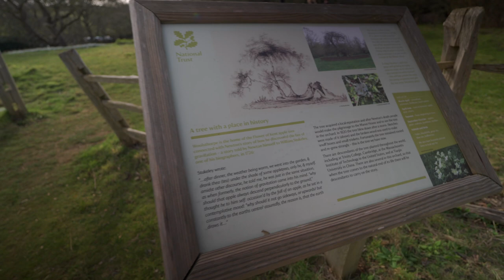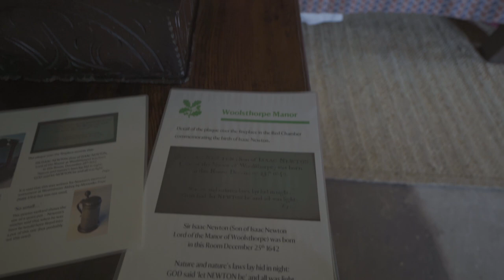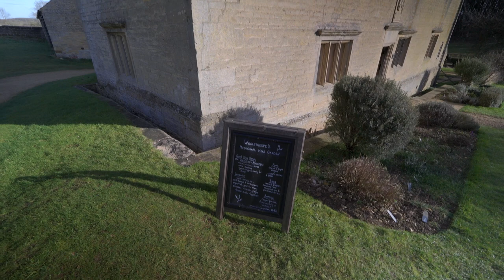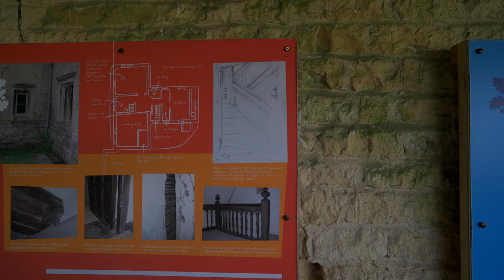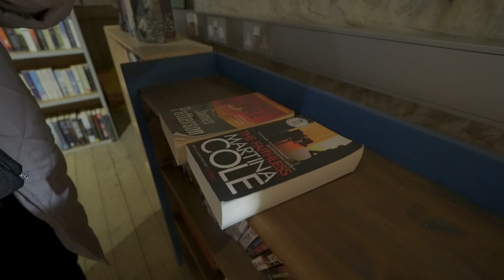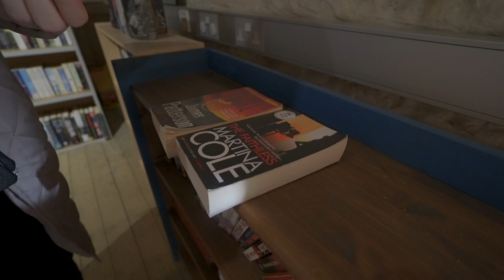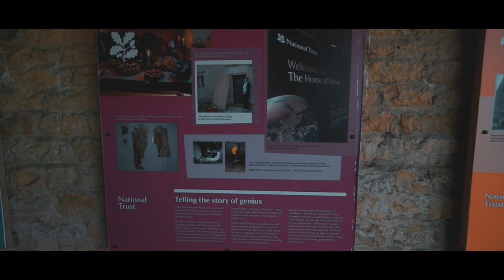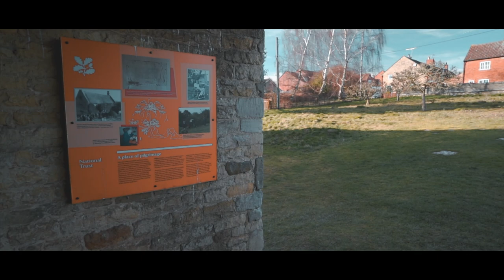Feeling Inspired at Isaac Newtons house. Woolsthorpe Manor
Woolsthorpe Manor is the birthplace and home of Sir Isaac Newton, one of the most famous people in the world.  We look round the house he lived in, also the tree were the famour apple fell from.
The Manor which is more a farm house than a traditional Manor house is humble in its appearance, but speak volumes of how much Isaac achieved in his life from where he started.

Chapters:
0:00 Coming up in this video